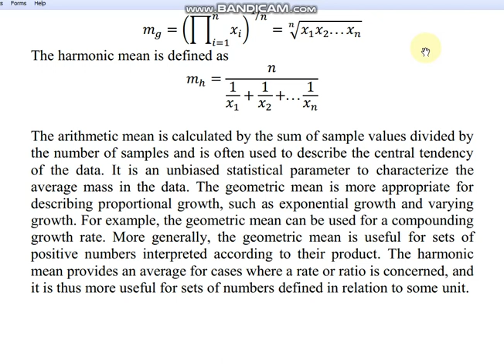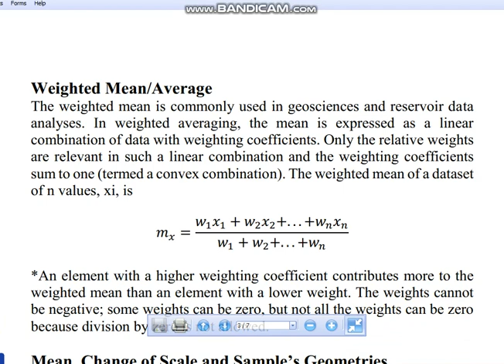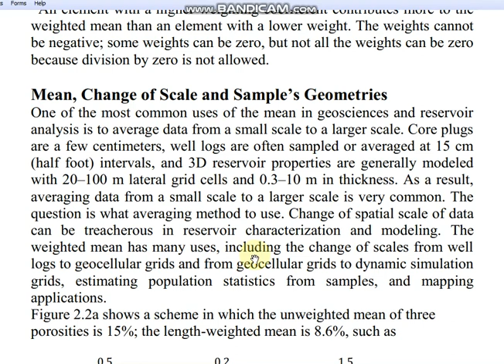DATA ANALYTICS 2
WEIGHTED AVG.